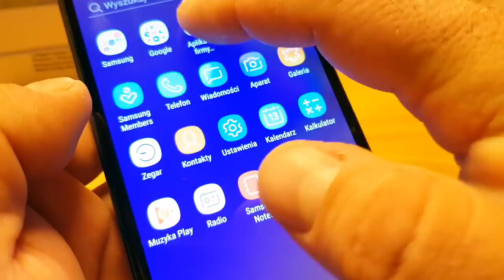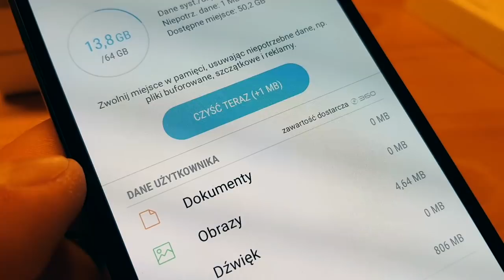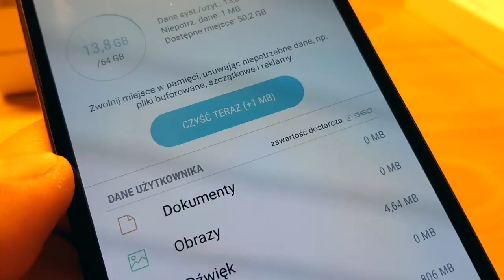Samsung Galaxy A7 2018 - hands on, unboxing mGSM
Choć za kilka godzin poznamy kolejnego członka rodziny Galaxy A, postanowiłem pokazać wam inny model tej serii, który właśnie trafił do nas na testy. Samsung Galaxy A7 2018 to pierwszy model koreańskiej firmy z potrójnym aparatem fotograficznym.
Samsung Galaxy A7 2018 to pierwszy zwiastun zmian w serii Galaxy A. Znajdziemy w nim elementy, jakich dotąd u Samsunga nie mieliśmy - poza wspomnianym potrójnym aparatem, mamy też zupełnie nowy czytnik linii papilarnych, umieszczony na boku obudowy. Nie zabrakło też paru drobiazgów, jakie znamy z wcześniejszych modeli marki. Wciąż możemy liczyć na obecność minijacka, mamy też potrójne gniazdo kart (DualSIM+microSD), a także 6-calowy, AMOLED-owy wyświetlacz Infinity Display o rozdzielczości Full HD+.
Samsung Galaxy A7 2018 napędza ośmiordzeniowy procesor o taktowaniu 2,2 GHz, w testowanej wersji połączony z 4 GB RAM-u i pamięcią wewnętrzną 64 GB (realnie: 50,2 GB). Na pełną recenzję smartfonu zapraszam za kilkanaście dni, ale nie mogłem się oprzeć, by pokazać go wam w chwilę po otrzymaniu egzemplarza testowego. Zapraszam na mały wideoprzegląd, sporządzony w noc poprzedzającą premierę... Nie wiem, czy mogę już zdradzić - ale pewnie sami się domyślicie, o jakim modelu mowa...